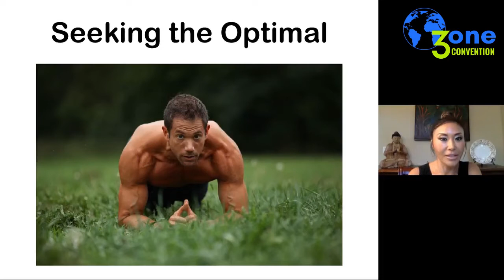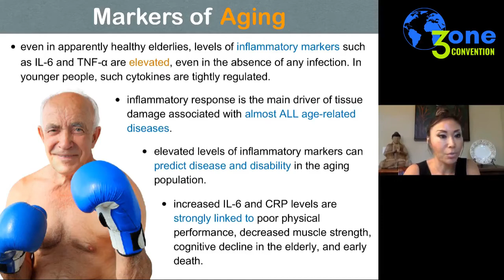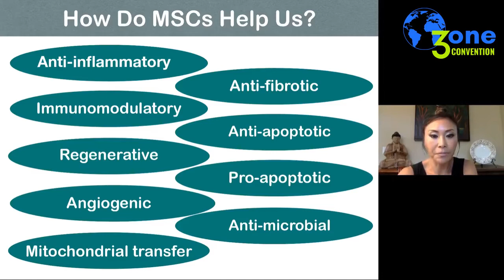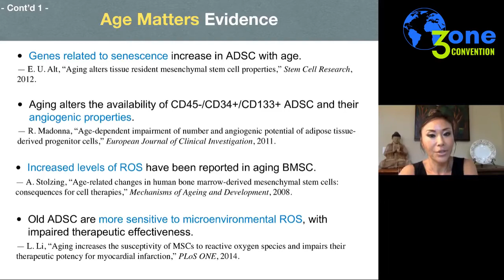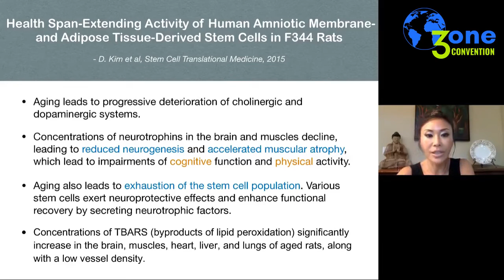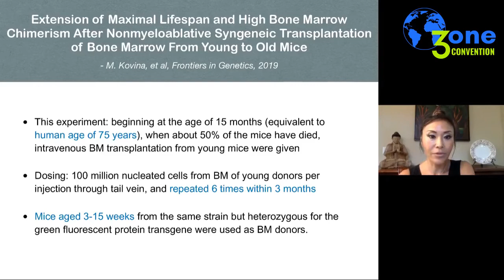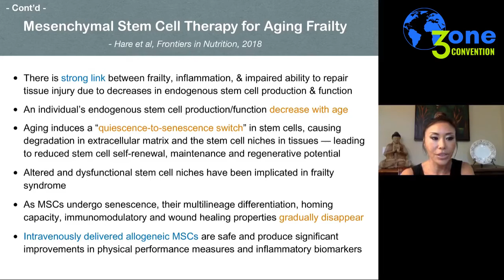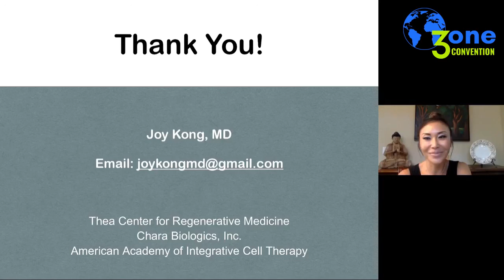Lecture: Stem Cell Therapy As An Antiaging Tool (Ozone Convention)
Detailed analysis of why stem cell therapy can be a powerful anti-aging tool, and how such therapy can be provided.

Dr. Kong is a triple board-certified physician (psychiatry, addiction medicine, anti-aging & regenerative medicine) based in Los Angeles, CA. She received her MD degree at UCLA, worked extensively with the veterans population, and has been a national and international speaker on stem cell therapy. Dr. Kong was named "Top Doctor of the Year in Stem Cell Therapy" in 2019, and "Top Stem Cell Doctor of the Decade" in 2021 by IAOTP (International Association of Top Professionals).

Dr. Kong is the medical director at Thea Center for Regenerative Medicine in Los Angeles.